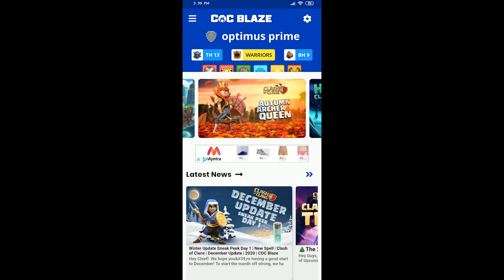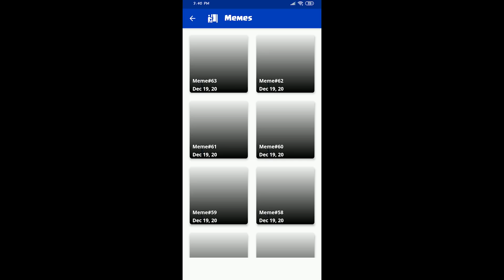New Year Coc Gifts For Opponents! Clash of Clans..............Coc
Products I use, purchase from here to help
The channel -
Microphone for mobile
this video is just a assumption & for entertainment .
thanks keep visiting.
my phone details
1.Enhanced Game Mode
2.Hybrid Cooling System
3.3800mAh Battery + NeoPower 3.0 Quick Charge
4.Up to 10GB RAM + 256GB Storage
5.Capacitive shoulder buttons
6.Rear-facing RBG strip
7.DTS 7.1 (DTS:X) (virtual) surround sound, 3D stereo speakers